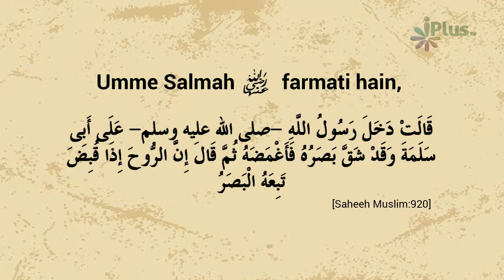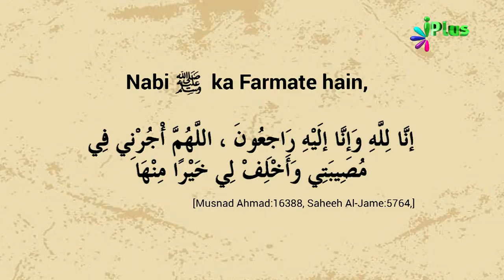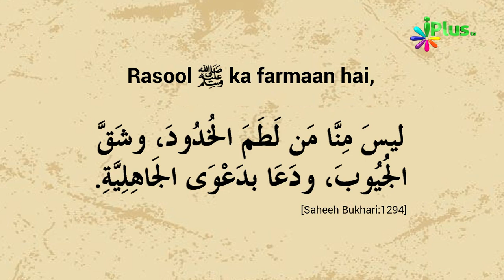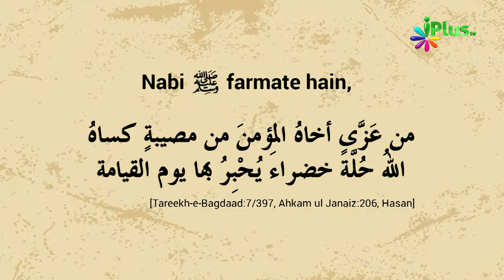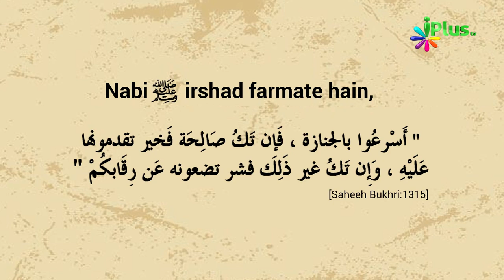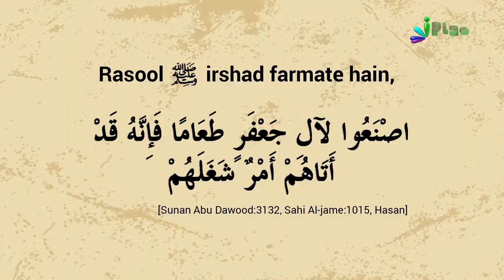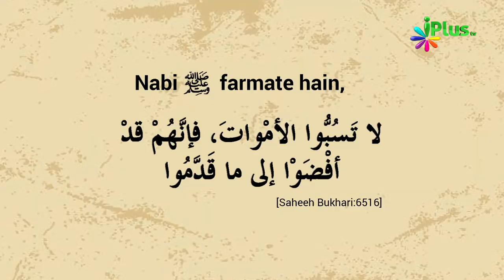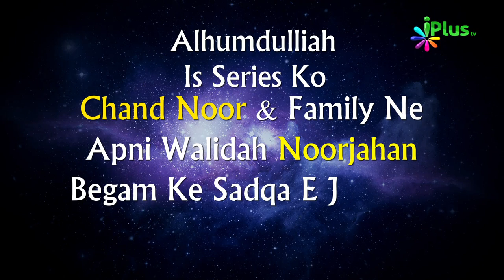Janaza Training Course Episode 03 by Zaid Patel | Aakhri Safar iPlus TV